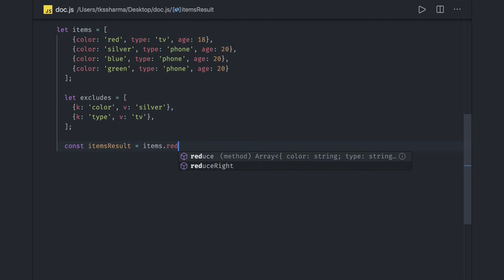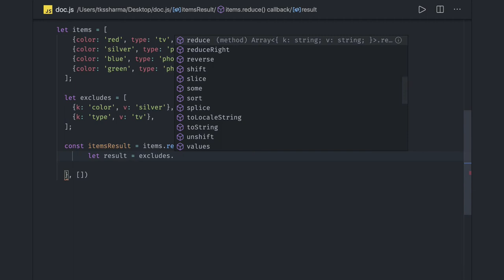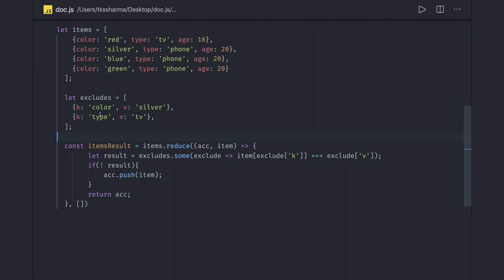Array and Object Filtering Javascript #59